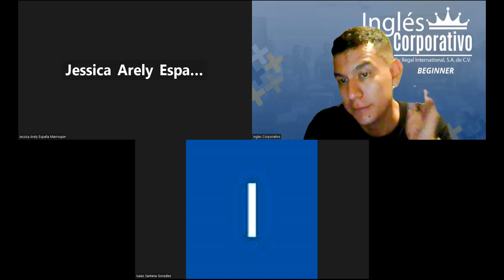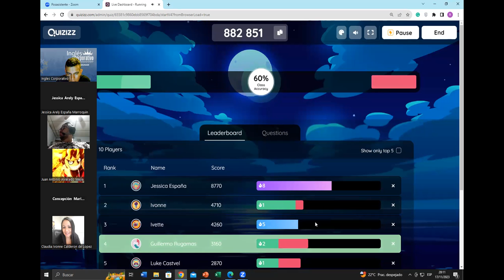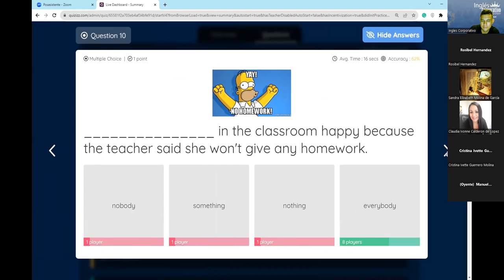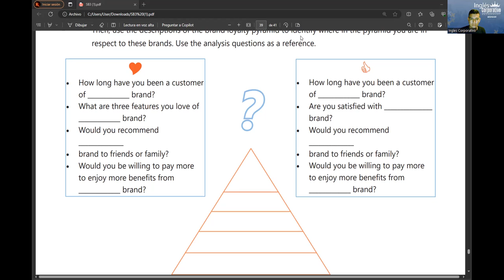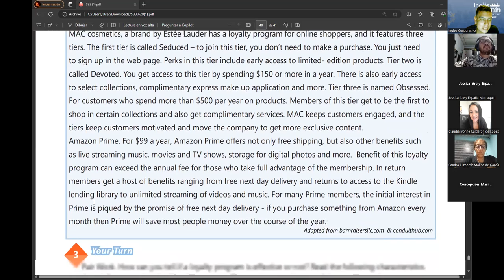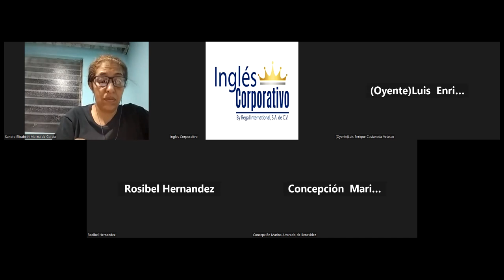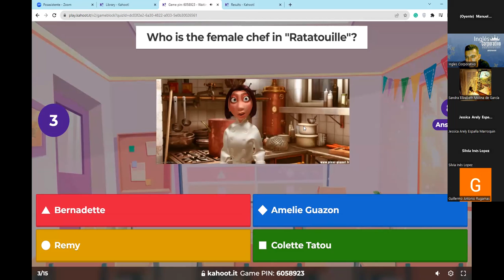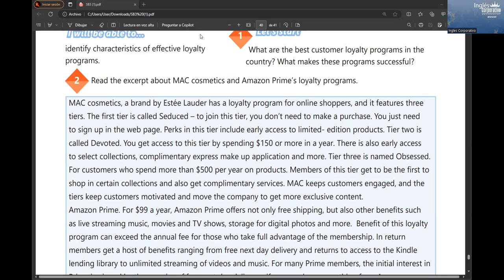SESION24-17/11/2023-IC29750-0006-2023-RAMOS-HOW TO AVOID DOUBLE NEGATIVES